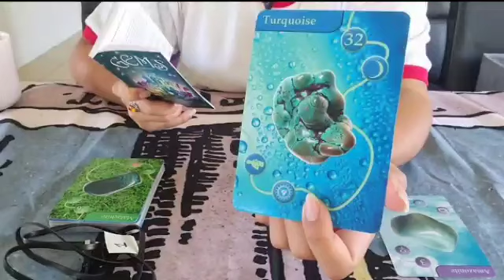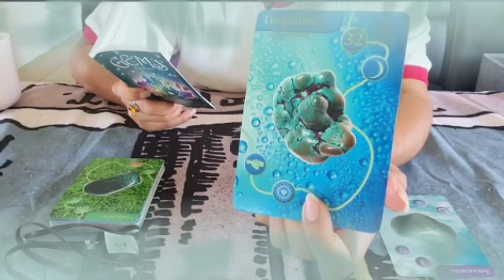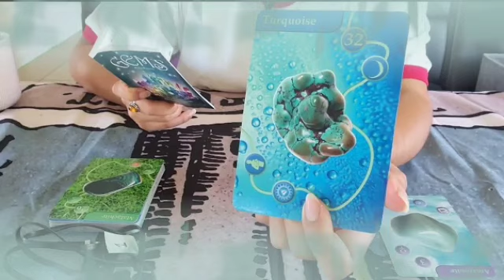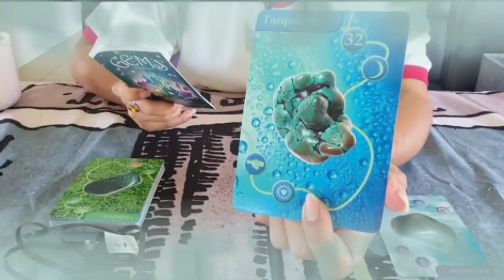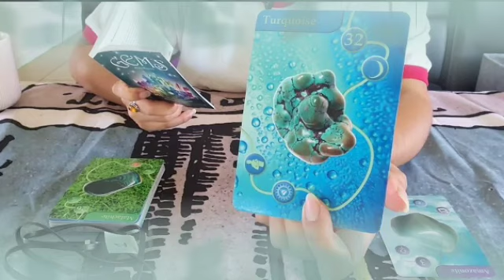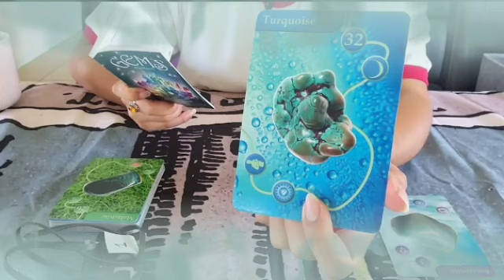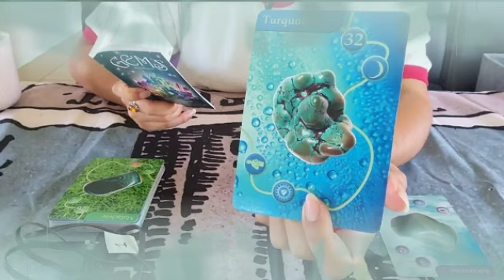برج الحمل من 15 إلى 30 ديسمبر 2021 // إستعد لجني الأموال🤑شخص ملهوف عليك♥️قلبه دايب فيك يا حمل😍